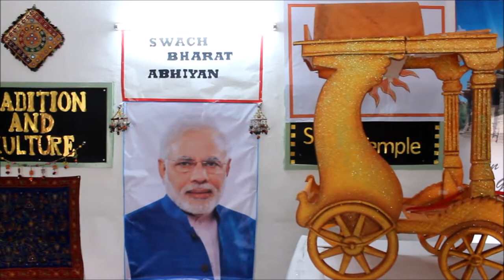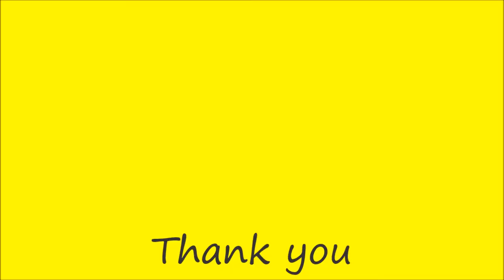CSH "Sanskriti"- Gujarat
Gujarat, India's westernmost state, has varied terrain and numerous sacred sites. In its urban center of Ahmedabad is the Calico Museum of Textiles, displaying antique and modern Indian fabrics. Spiritual leader Mahatma Gandhi's  base from 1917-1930 was Sabarmati Ashram, where his living quarters remain on view. The Jama Masjid (Friday Mosque), built in the 15th-century, is defined by its courtyard and columned design.